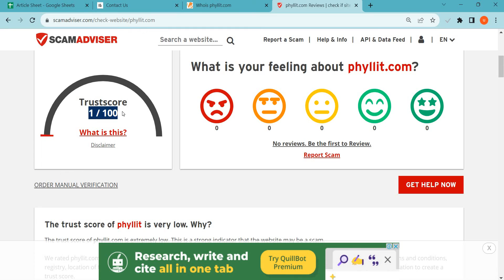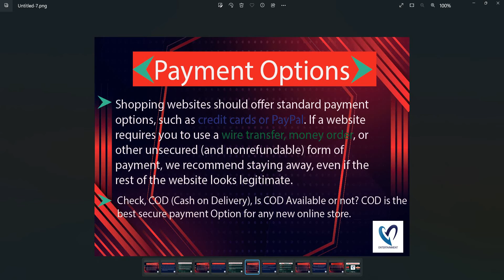Phyllit.com Reviews 2023: Is Phyllit safe for online shopping? Watch Legit or Scam!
Phyllit.com is an online e-commerce shopping website selling different types of products. So, we are here to guide you, on how to check the authenticity of any genuine website

1. Firstly you should check the domain age of any website if the domain is older it is more reliable.

2. Pay attention to whether the website is safe or not with HTTPS connection.

3. Whois a website where you can check more details of the website.

4. Customer support services are also important, check whether the number and contact address are given or not.

5. Genuine websites provide COD, and PayPal as the payment method, and PayPal gives you a refund option after a rising request.

6. Scam advisor is a popular website that gives trust scores to most websites, you can also check there.

7. Product return policy is also an important point, check available or not.